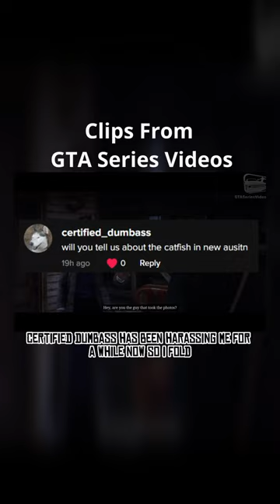Breaking Down The New Austin Catfish